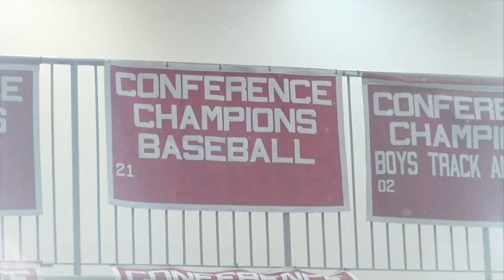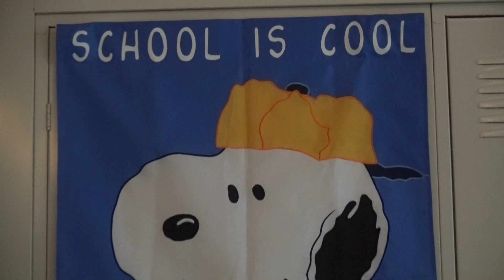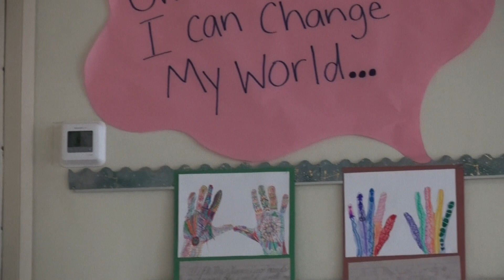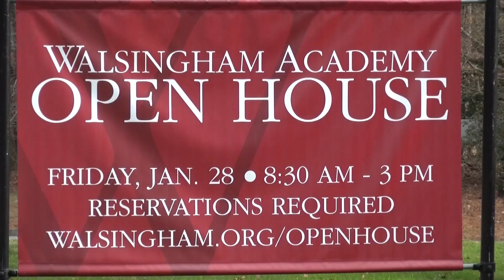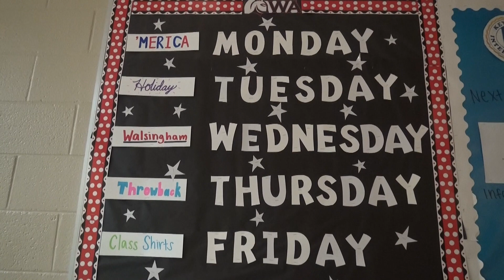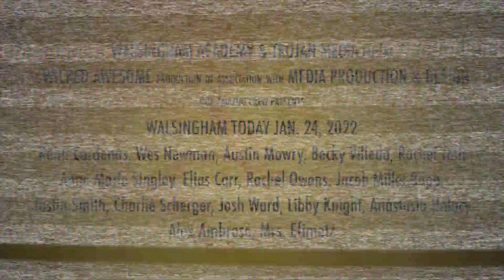2022 1 21 WATODAY E7 Up to 4K